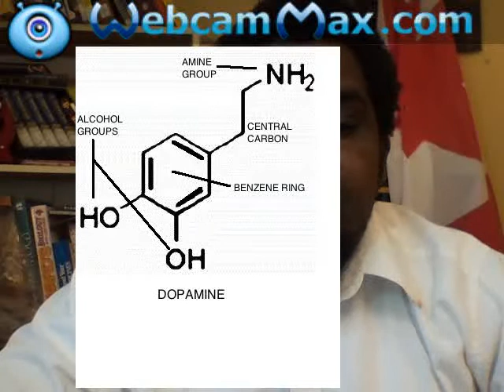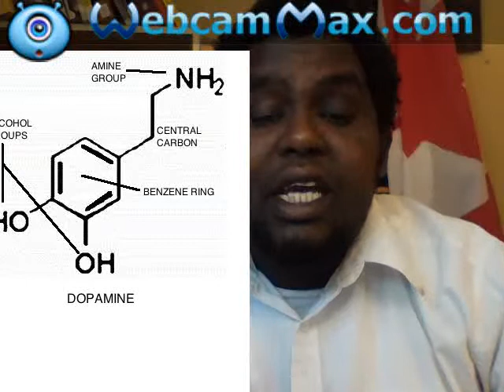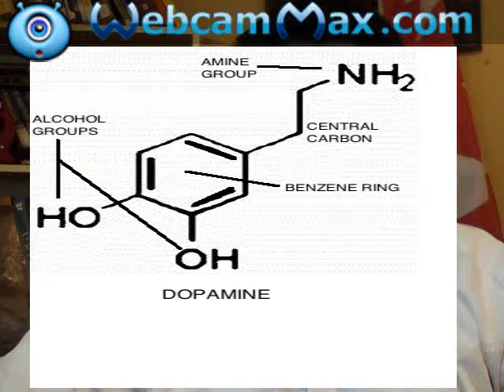abdella ame mussa- domamine chemical if over weight became schizophrenia